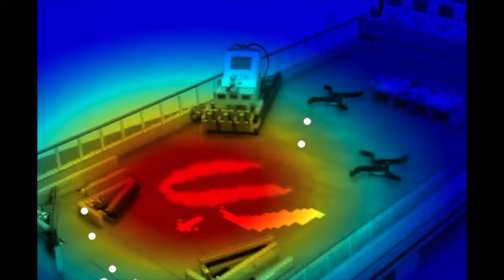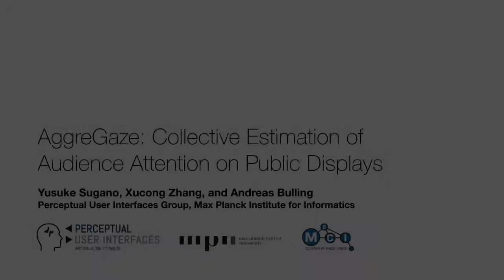AggreGaze: Collective Estimation of Audience Attention on Public Displays (UIST'16)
Gaze is frequently explored in public display research given its importance for monitoring and analysing audience attention. However, current gaze-enabled public display interfaces require either special-purpose eye tracking equipment or explicit personal calibration for each individual user. We present AggreGaze, a novel method for estimating spatio-temporal audience attention on public displays. Our method requires only a single off-the-shelf camera attached to the display, does not require any personal calibration, and provides visual attention estimates across the full display. We achieve this by 1) compensating for errors of state-of-the-art appearance-based gaze estimation methods through on-site training data collection, and by 2) aggregating uncalibrated and thus inaccurate gaze estimates of multiple users into joint attention estimates. We propose different visual stimuli for this compensation: a standard 9-point calibration, moving targets, text and visual stimuli embedded into the display content, as well as normal video content. Based on a two-week deployment in a public space, we demonstrate the effectiveness of our method for estimating attention maps that closely resemble ground-truth audience gaze distributions.

Yusuke Sugano; Xucong Zhang; Andreas Bulling
AggreGaze: Collective Estimation of Audience Attention on Public Displays
Proc. of the ACM Symposium on User Interface Software and Technology (UIST), pp. 821-831, 2016.